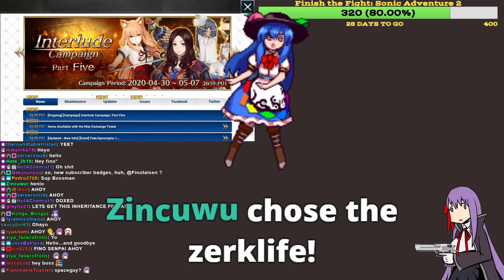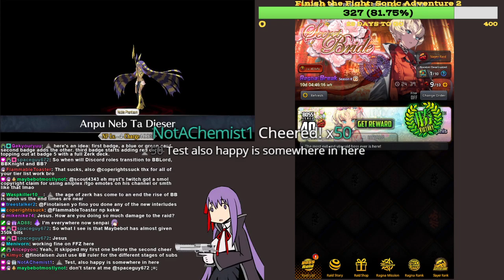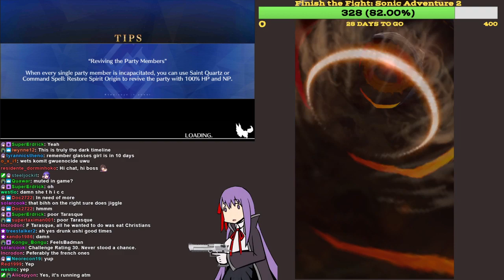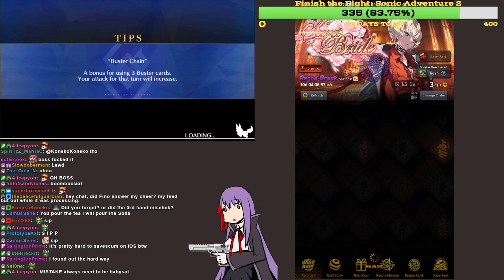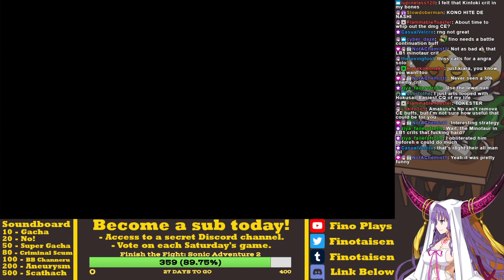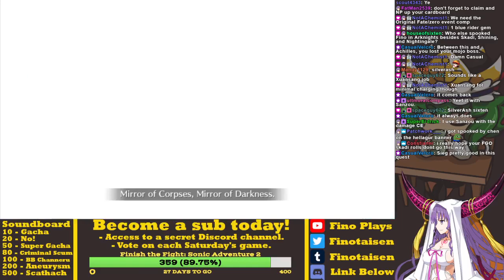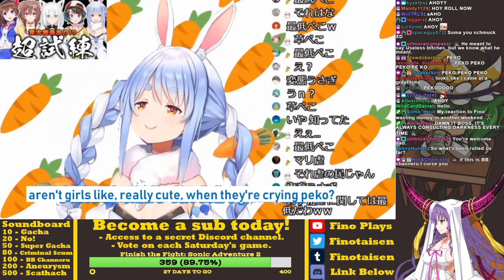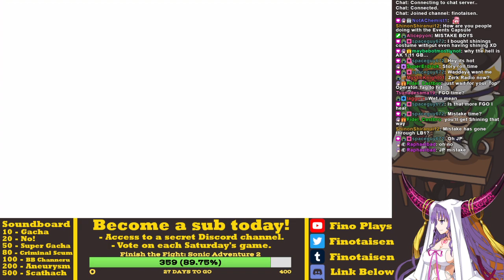Apocrypha: Inheritance Tax - FGO and Multi-Gacha Drift